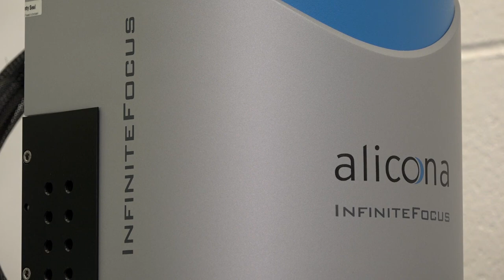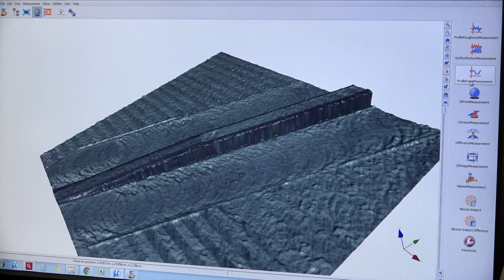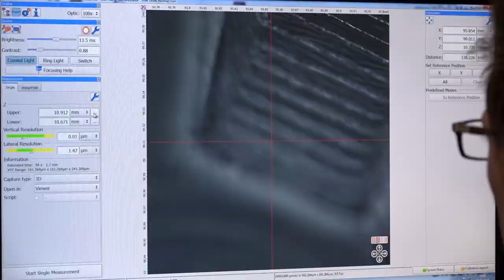Precision Mould Company guarantees quality thanks to Alicona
In this video, Joao Goncalves, explains how Microsystems guarantee both the quality and the accuracy of the tools they make for medical industry using Alicona measurement technology for geometric and surface finish verification.

Microsystems main products are microfluidic device and contact lens moulds for the medical industry. Before Alicona they used CMM but the limitations of this became clear at the low to submicron range plus microscopes were used to view the moulds but this did not provide any measurement capability.

Now using an Alicona InfiniteFocus system they can measure their high precision mould tools in the sub-micron range along with Surface Finish. In the video Joao explains how Alicona has allowed them to move into a new level of engineering providing ultimate quality and confidence for Microsystems and their customers.

3d CAD data, provided by the Alicona process, is supplied to customers to verify the accuracy of the tools they supply.
He also states how easy the system is to use and that to deliver quality you need the best which they now have.